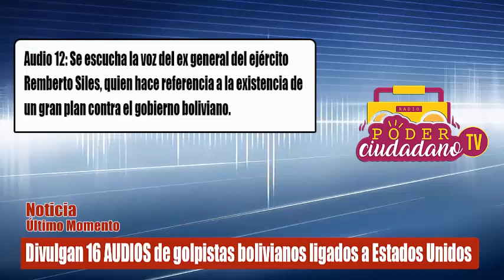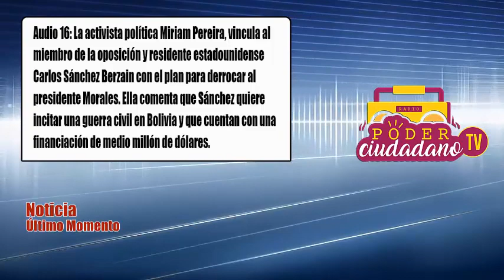Divulgan 16 AUDIOS de golpistas bolivianos ligados a Estados Unidos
Según los audios, en el plan estarían implicados los senadores norteamericanos Ted Cruz, Marco Rubio y Bob Menéndez, quienes mantendrían contacto directo con la oposición en Bolivia a fin de lograr un eventual cambio de régimen en el país altiplánico. Así mismo, militares en retiro y el ex-prefecto de Cochabamba y asilado en los EEUU luego de ser acusado por corrupción en 2009, Manfred Reyes Villa, también fue mencionado como uno de los artífices de la operación golpista desde el exterior.

Los audios también mencionan llamamientos de líderes opositores a quemar estructuras del partido de gobierno y de armar una huelga general en todo el país. En todo eso, estaría incluido un eventual ataque contra la Embajada de Cuba, muy similar a lo sucedido en el golpe de estado contra el presidente de Venezuela, Hugo Chávez, en 2002

Medios locales señalan que el plan desestabilizador se habría coordinado desde la Embajada de los Estados Unidos en Bolivia previo a los comicios y cita a los senadores norteamericanos Ted Cruz y Marco Rubio, a quienes se señala de tener contacto directo con la oposición boliviana en la estrategia para derrocar a Morales.

El plan se centraba en que si Evo Morales ganaba las elecciones del pasado 20 de octubre se instauraría un gobierno de transición cívico-militar. El nuevo gobierno alegaría fraude en proceso electoral y no reconocería la victoria electoral de Morales.

En los audios filtrados a través de plataformas sociales los líderes opositores llaman a quemar estructuras del partido del gobierno y de armar una huelga general en todo el país y a atacar la Embajada de Cuba en ese país.

La publicación de los audios surge en medio de la crisis políticas tras el triunfo electoral de Evo Morales, a quien la oposición acusa de cometer fraude.

Semanas atrás en un discurso el presidente Evo Morales había hecho referencia a presuntos planes de golpe de estado y que su gobierno tenía las grabaciones. Ni la oposición, ni la Embajada de Estados Unidos se han referido a la filtración de los audios.

RESUMEN DE LOS AUDIOS:

AUDIO 1: Ilustra el compromiso de los senadores estadounidenses Marco Rubio, Bob Menéndez y Ted Cruz en el plan de golpe de estado en Bolivia.